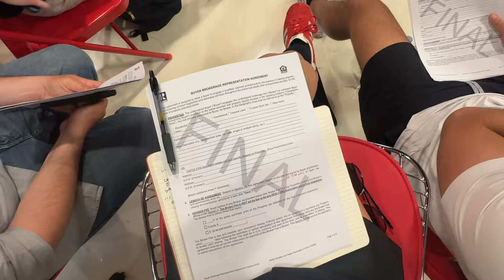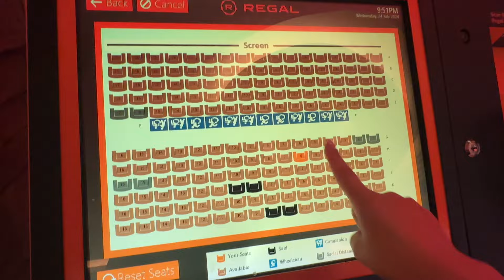Insanely Average Day in the Life as a Las Vegas Real Estate Agent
Fill out this form to work with me and I will reach you within 24 hours:

Kristina Alexa, Realtor
S.192553.LLC